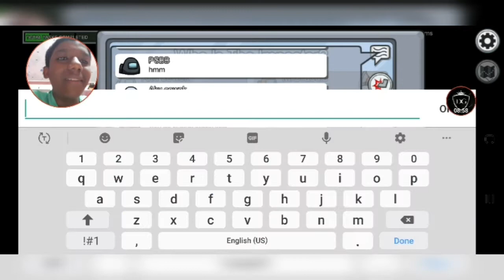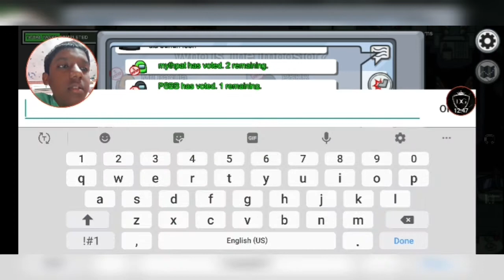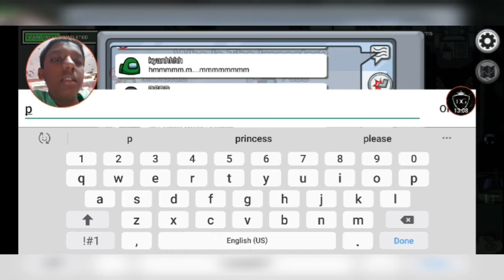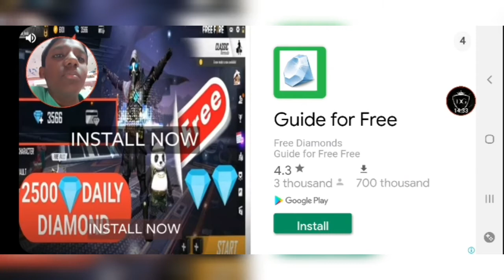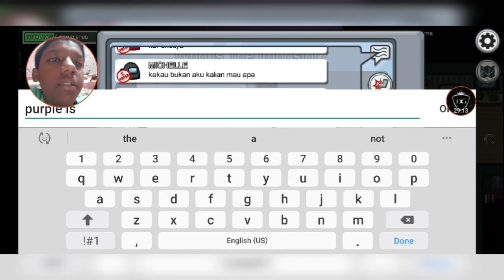Who Will Be The Imposter And Who Will Be The Crewmate?|Among Us|New Gameplay